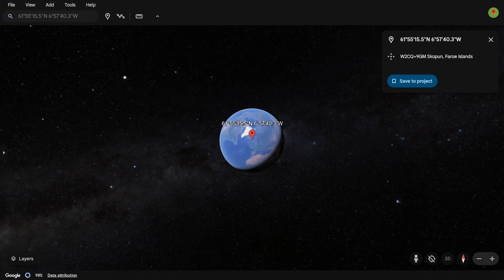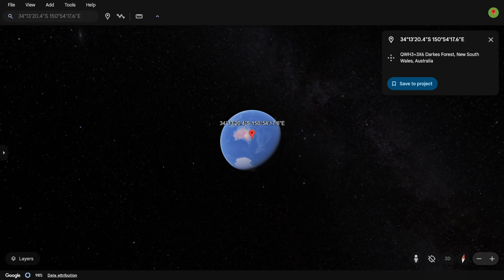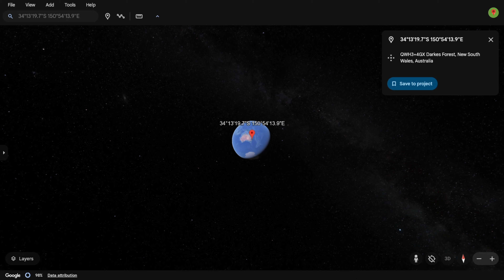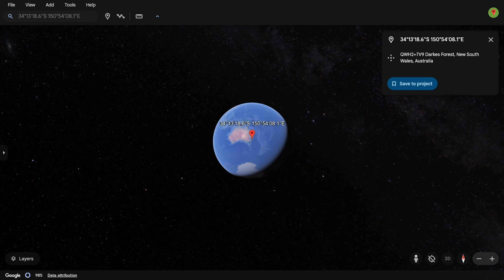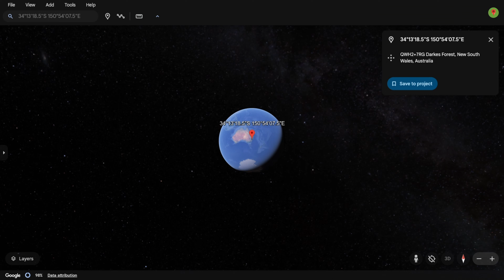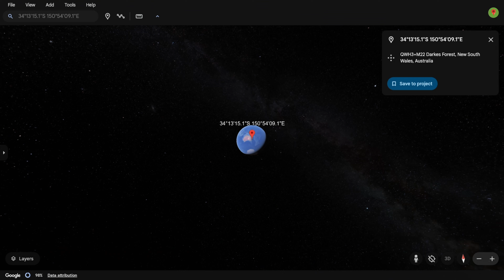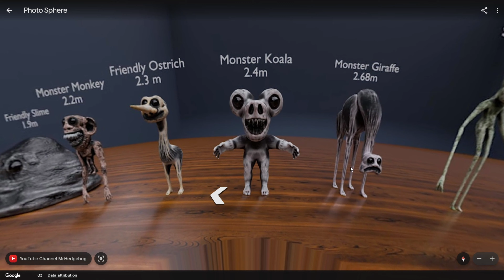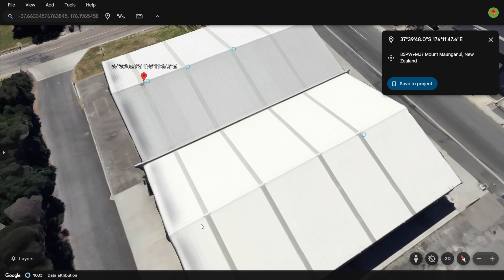Bloop, Megalodon, Blue Whale, Shark, Giant Squid In Real Life on Google Earth! Deep Sea Monsters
Scary stuff! We are found Bloop, Megalodon, Blue Whale, Shark, Giant Squid In Real Life on Google Earth!